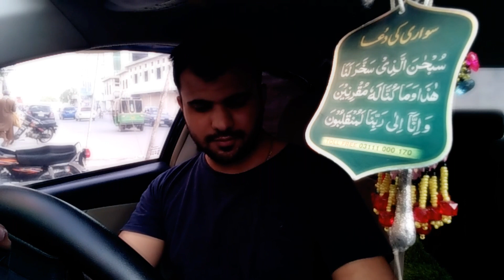Vlog 3 Ramadan Special Day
Aj 27 wa roza hai or aj multan ma garmi bhot hai or market ma logo ki halchal bhot hai